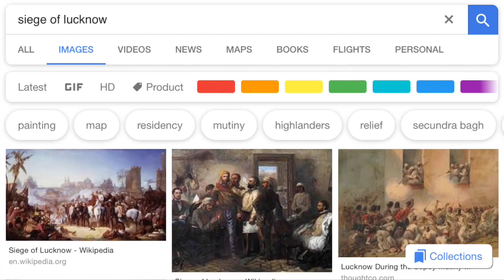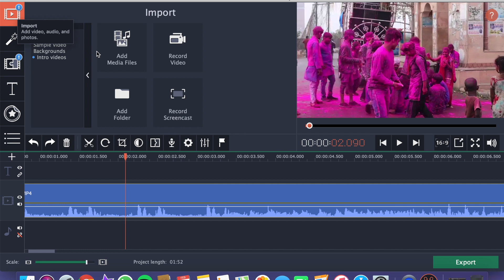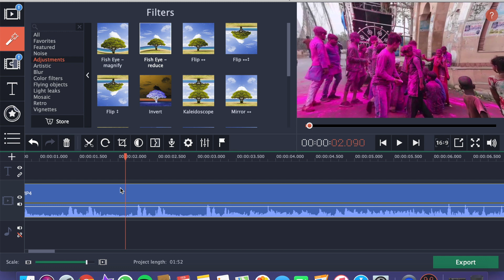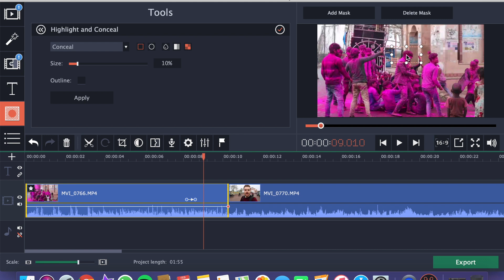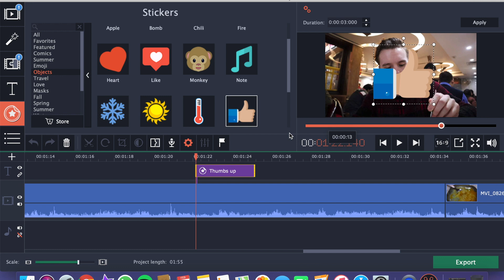LUCKNOW, India. City Tour & Eating Food 🇮🇳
Lucknow, City of Nawabs. Capital of Uttar Pradesh and a historical gem, it is often overlooked by travellers. I spend some time on my last day of this second trip in India exploring the Imambara's, before tasting a few select Indian dishes at Moti Mahal.

Cameras Used:
- Canon EOS M50
- iPhone 7